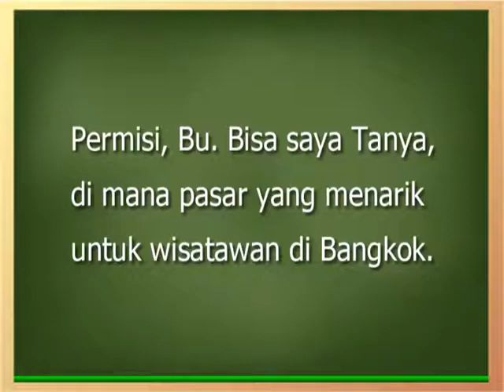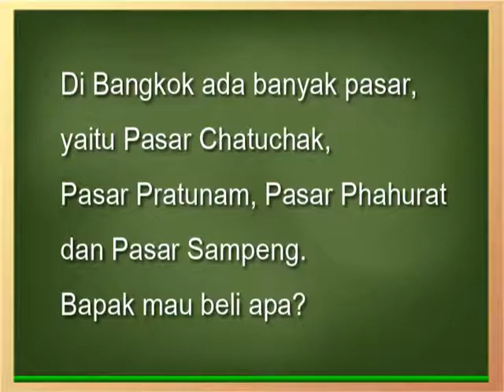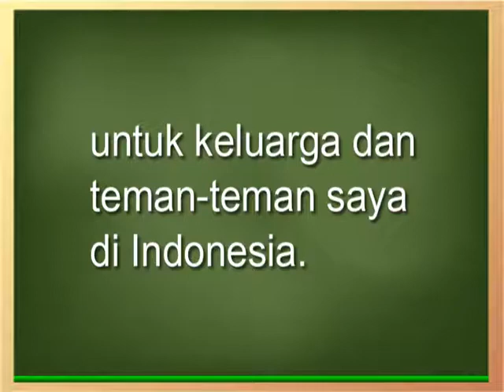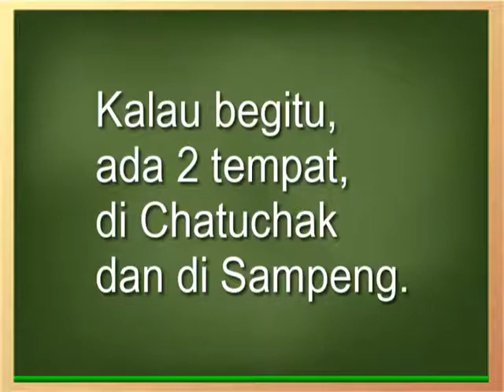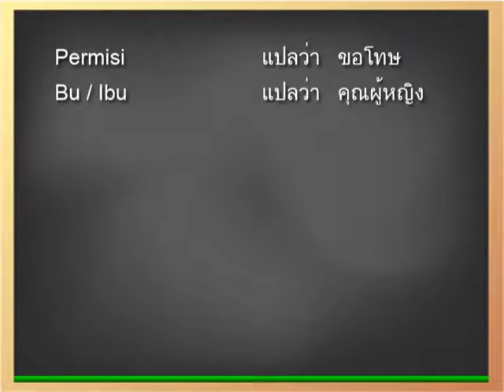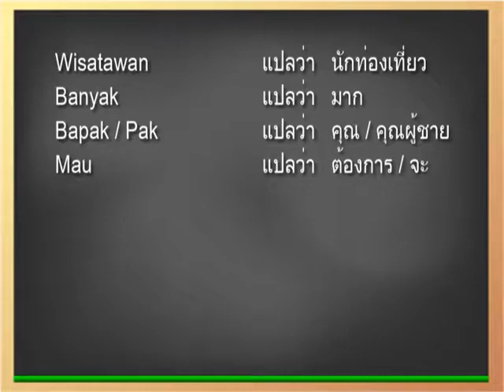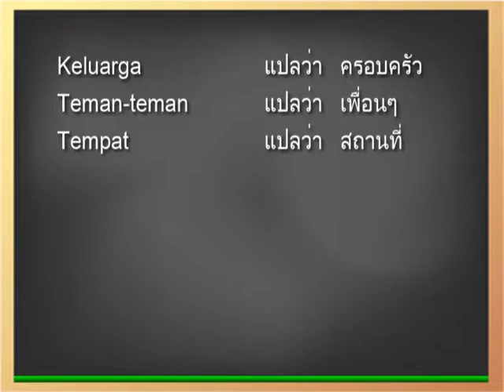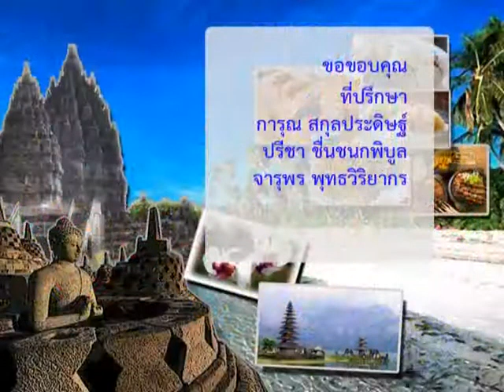ภาษาอินโดนีเซีย ตอน ที่ท่องเที่ยวสำคัญของกรุงเทพมหานคร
รายการ "บาฮาซา อินโดนีเซีย" ปี 3 (Bahasa Indonesia)

ดำเนินรายการโดย อ.โรเซพ ทวีจิตร์ หรือ Rosep Tutor
ออกอากาศทางสถานีวิทยุโทรทัศน์เพื่อการศึกษา (ETV) กระทรวงศึกษาธิการ และสถานีวิทยุโทรทัศน์กรมประชาสัมพันธ์ (สทท.) (NBT)

อ.โรเซพ ทวีจิตร์ (Rosep Tutor)
ที่ปรึกษาและวิทยากรอิสระด้านภาษาและวัฒนธรรมเพื่อธุรกิจระหว่างประเทศ
ผู้เชี่ยวชาญด้านภาษาและวัฒนธรรมอินโดนีเซีย
อดีตที่ปรึกษาประธานผู้แทนการค้าไทย
อดีตเลขานุการคณะกรรมการสภาธุรกิจไทย-อินโดนีเซีย
อดีตเลขานุการคณะกรรมการสภาธุรกิจสามฝ่ายอินโดนีเซีย-มาเลเซีย-ไทย ( IMT-GT)

รับฝึกอบรม / สอน ในหลักสูตร
- ภาษาอินโดนีเซีย (บาฮาซาอินโดนีเซีย) / bahasa Indonesia
- ภาษามาเลเซีย (สอนบาฮาซามาเลเซีย) / Bahasa Malaysia
- ภาษามลายูกลาง (สอนบาฮาซามลายู) / bahasa Melayu
- ภาษาอาหรับ (อารบิค) /Arabic language
- วัฒนธรรมมลายูเพื่อธุรกิจ
- วัฒนธรรมอาหรับเพื่อธุรกิจ
- วัฒนธรรมอิสลามเพื่อธุรกิจ
- ธุรกิจอิสลาม / ธุรกิจมุสลิม
- การจัดการธุรกิจอิสลาม
- สินค้าและบริการฮาลาล / ตลาดฮาลาล / ตลาดโลกมุสลิม / ตลาดโลกอิสลาม